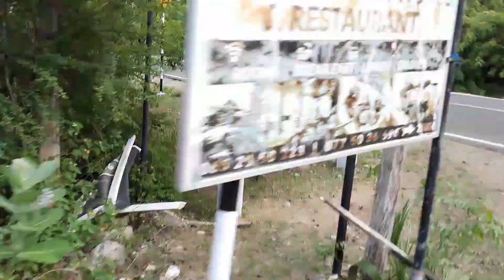மூன்று மர்ம தீவுகள் || Mysterious places in Pasikuda Beach || Mr sulfi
I have visit three strang places in Pasikuda Beach

1. kuthu kadal
2. muruhaikall three
3. kallu malaise

பாசிகுடாவின் மூன்று மர்ம தீவுகள் || Mysterious places in Pasikuda Beach || Mr sulfi